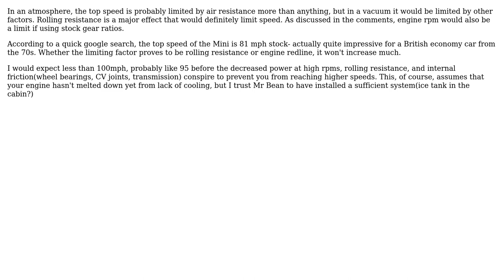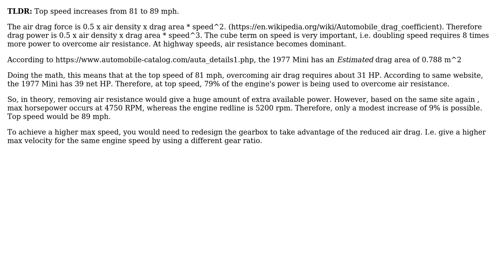Engineering: How fast could a Mini Cooper go in a vacuum? (2 Solutions!!)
Engineering: How fast could a Mini Cooper go in a vacuum?

With thanks & praise to God, and with thanks to the many people who have made this project possible! | Content (except music & images) licensed under CC BY-SA | Music | Images & others | With thanks to user Master of Potato user KeizerHarm user Daniel K and the Stack Exchange Network Trademarks are property of their respective owners. You are responsible for your own actions.